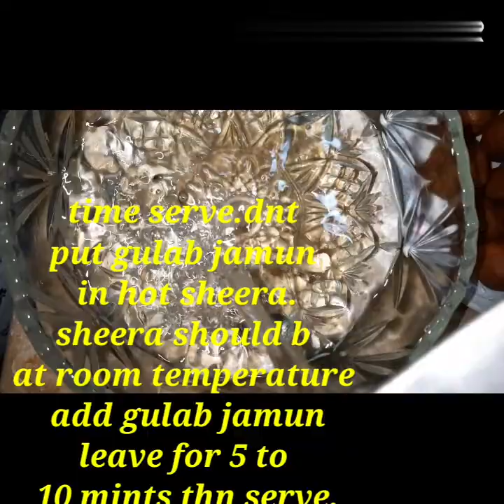Bread k gulab jamun.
Ingredients
6 ,8 slice milky bread
1 glass milk
Oil for frying
2 cup water
1 cup sugar
4,5 cardamom
1 tbs vinegar